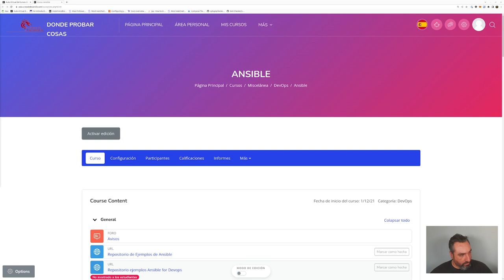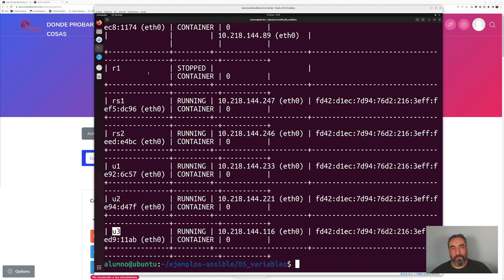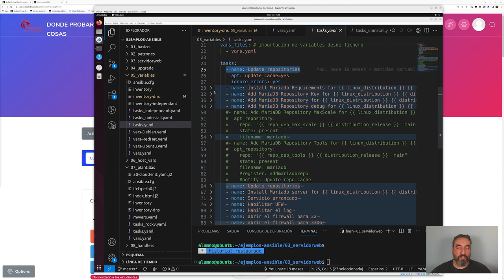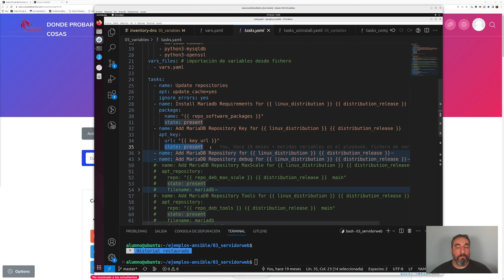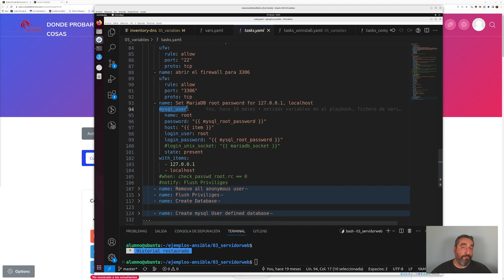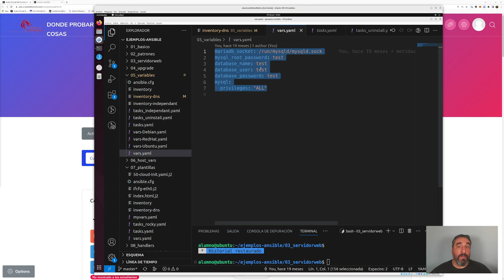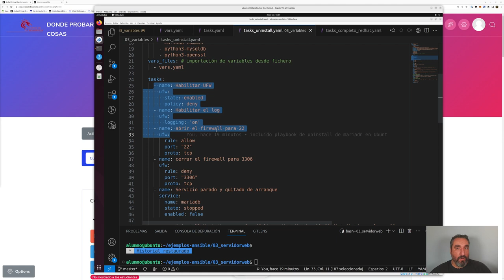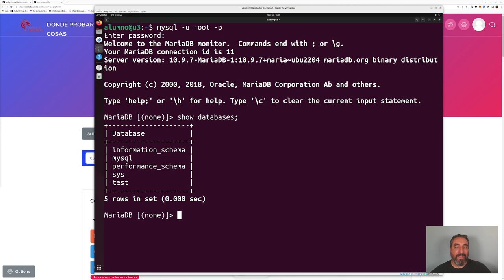Uso de Variables en instalación de MariaDB #19 - Curso de Ansible - Cursos de Desarrollo